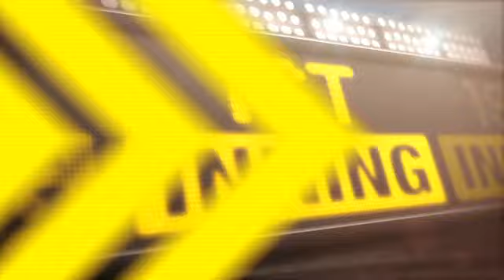2012/07/16 7/16/12 CG: CLE@TB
7/16/12 Condensed Game: CLE@TB